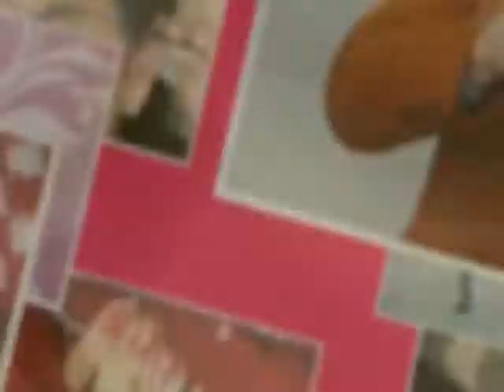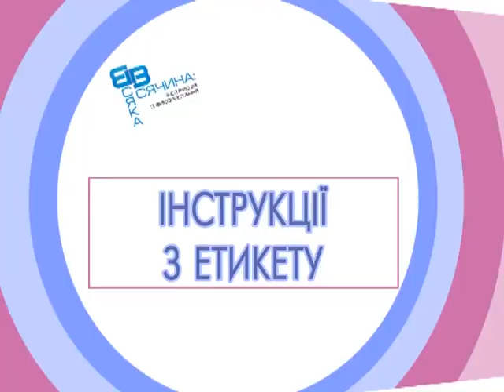Всяка всячина: Інструкції з використання - Випуск №11 (сервірування, цукеркове яблоко, глінтвейн)